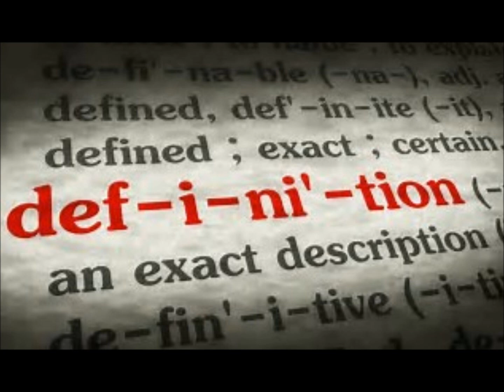WildLife - Definition ( Audio )